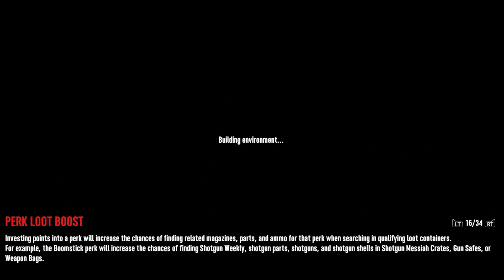Angry Plays 7 Days Episode 3